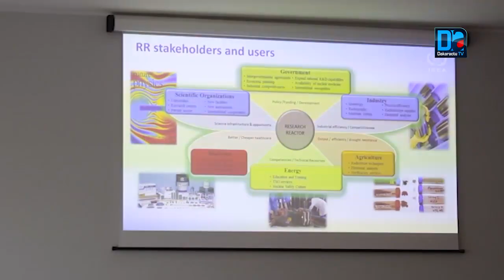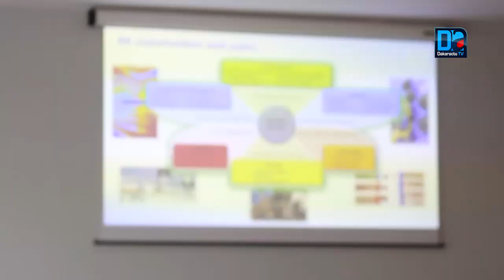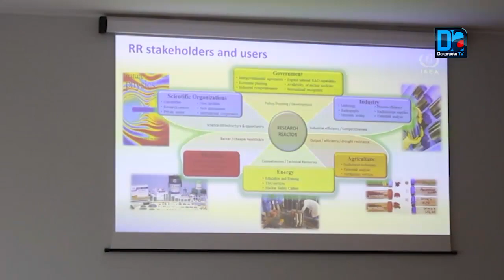Diamniadio/MESRI: Le nucléaire au cœur des recherches scientifiques au Sénégal